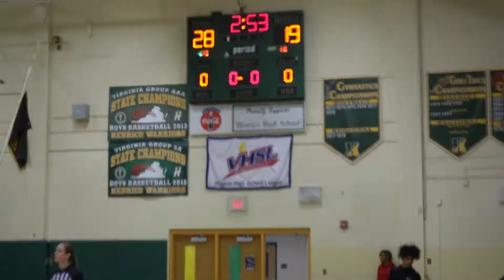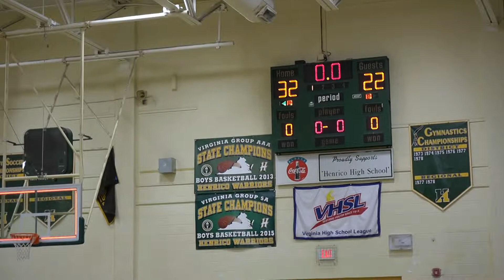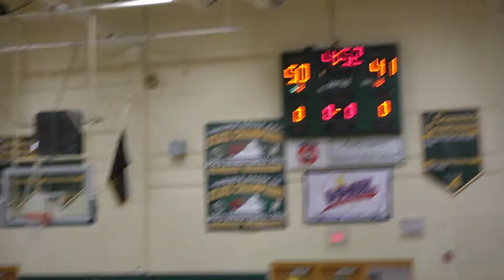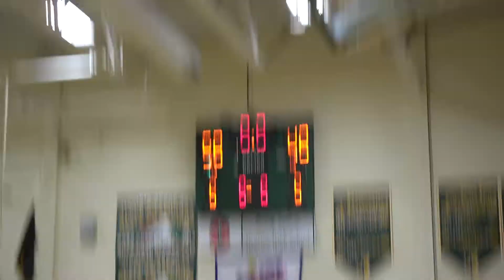VABA Bruins 10th Game 1 Win at Reign Classic X Tournament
Bruins won Game 1 58-48 vs. RockIt Sports-Barton